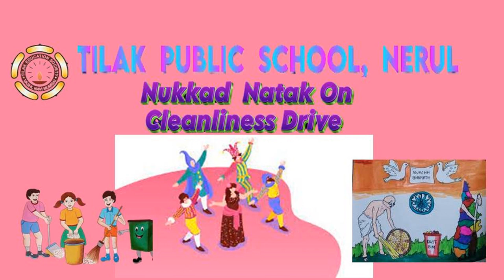TILAK PUBLIC SCHOOL, NERUL - NUKKAD NATAK ON CLEANLINESS DRIVE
𝑺𝒕𝒖𝒅𝒆𝒏𝒕𝒔 𝒐𝒇 𝑻𝒊𝒍𝒂𝒌 𝑷𝒖𝒃𝒍𝒊𝒄 𝑺𝒄𝒉𝒐𝒐𝒍, 𝑵𝒆𝒓𝒖𝒍 𝒉𝒂𝒅 𝒔𝒑𝒓𝒆𝒂𝒅 𝒕𝒉𝒆 𝒎𝒆𝒔𝒔𝒂𝒈𝒆 𝒐𝒇 𝒄𝒍𝒆𝒂𝒏𝒍𝒊𝒏𝒆𝒔𝒔 .
The young actors utilize their talent to vividly portray the significance of maintaining a clean environment, highlighting the importance of waste disposal, and encouraging the public to reduce littering. Their activities  reinforcing the idea that cleanliness is a collective responsibility and also made a powerful statement i.e.- clean surroundings lead to a better quality of life. The purpose of these activities was to create awareness about the importance of cleanliness among the masses, encourage creativity, teamwork & Public speaking skills among the students .